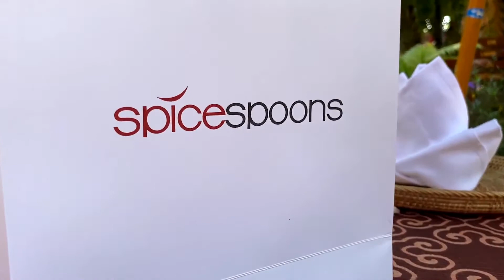Tomato decoration | Tomato carving flower step by step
Hi, you may think that make decorations with vegetables is not easy, but today we will show easy way of tomato carving flower step by step with chef Thira Khamwong. Here you can see how to make vegetable decorations and also vegetable decorations ideas. Make things beautiful and easy. On our channel you can also watch how to carve other vegetables and fruits with chef Thira Khamwong.

Master Thai and Chinese cuisine with step-by-step cooking classes.